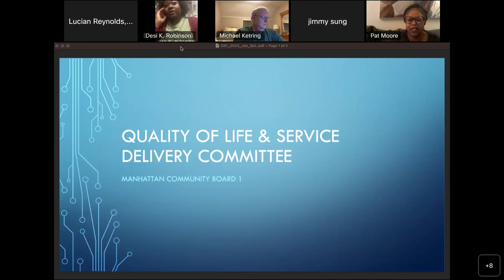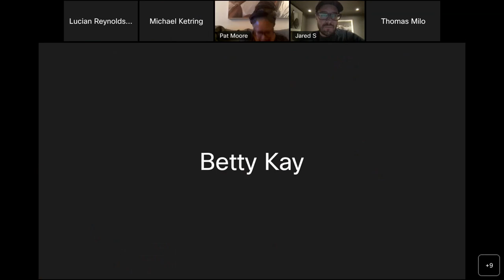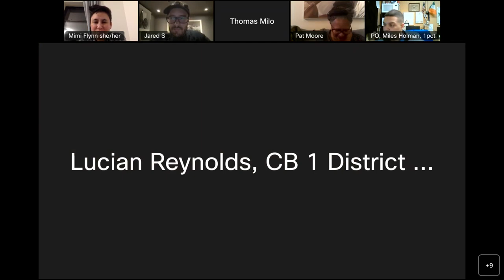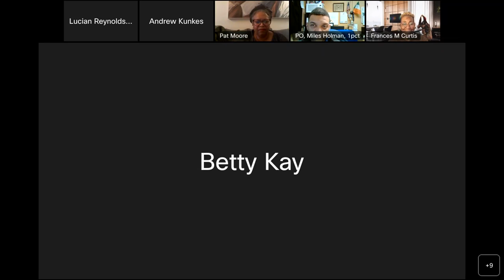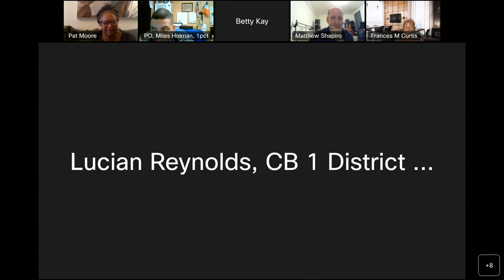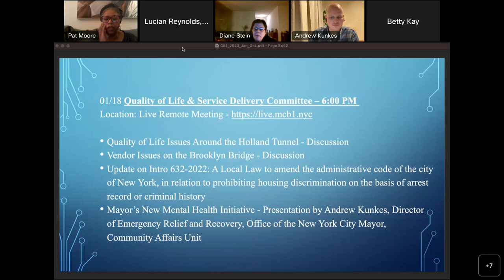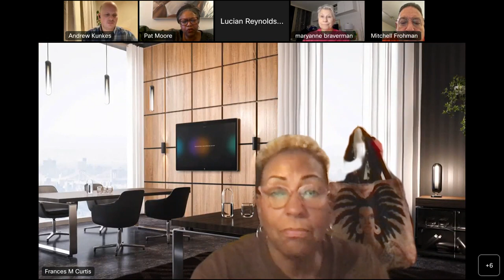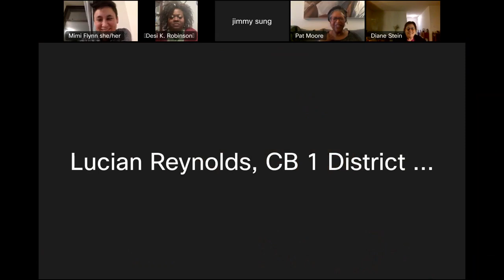1/18 Quality of Life & Service Delivery Committee 2023